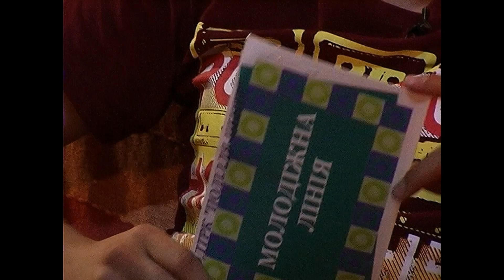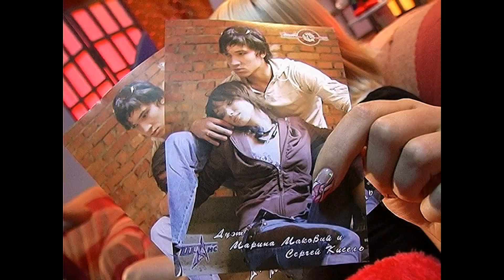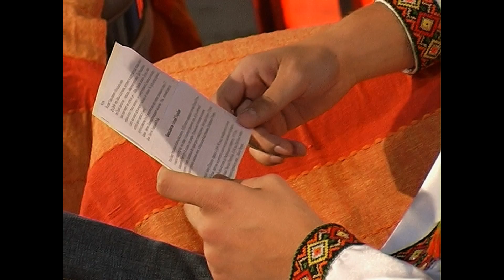на знімальному майданчику МОЛОДІЖНОЇ ЛІНІЇ (2008 р.)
Це – технічний запис камери, якою с оператор ходив по студії. Можна роздивитися студію, декорації і познайомитися з самою передачею.